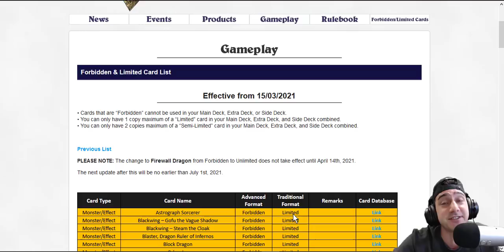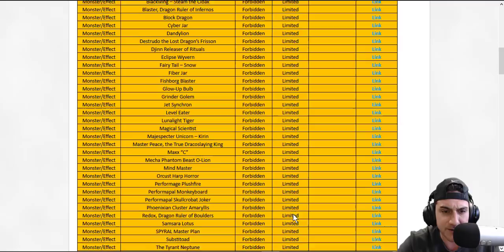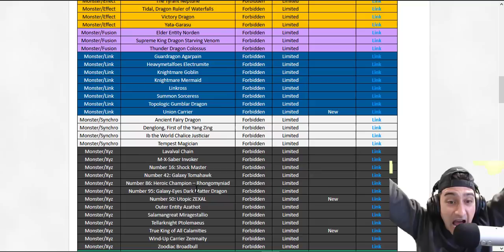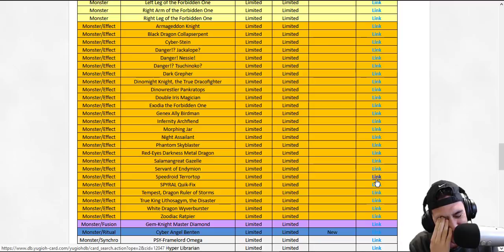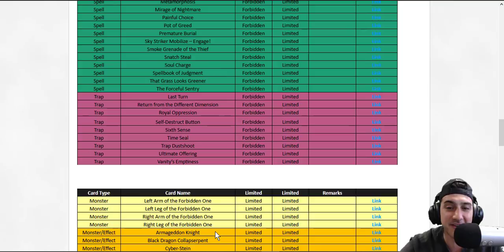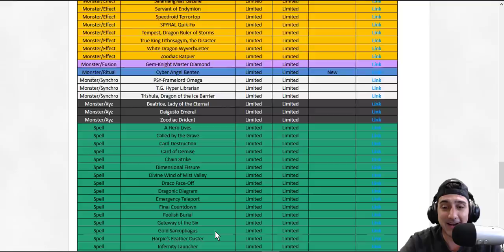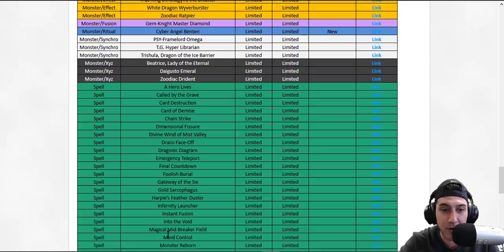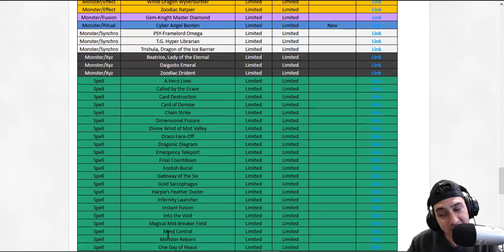GOOD RIDDANCE VFD!! THE OFFICIAL MARCH 2021 BANLIST IS HERE! LIVE REACTION!